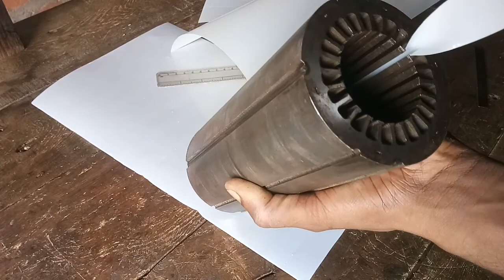2 hp Submersible motor | slot paper || 2 एच पी समरसीबल मोटर ||सलौट पेपर बैठाना सिखें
2 hp Submersible motor slot paper || 2 एच पी समरसीबल मोटर ||सलौट पेपर बैठाना सिखें?

dosto Ham nae nae video Lekar Aate Hai jisse aap motor rewind karna aasani se Sikh Jaenge Ham is video me mai bataya hu ki slot paper kaatna vah baithana bataye Hai